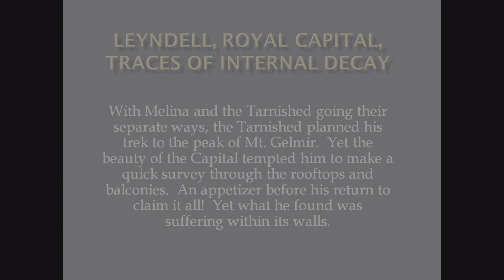Elden Ring (Ep. 115) - Leyndell, Royal Capital, Trace Of Internal Decay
**This video contains PVP Instances!**
Timestamps:
00:00 Introduction
00:15 Exploration
00:25 Leyndell, Royal Capital
10:30 PVP Invasion
11:10 Apartments & Balconies Exploration
14:45 PVP Invasion 2/ Hunter Summons
16:40 Apartments & Balconies Exploration
23:20 Capital Highroad Exploration
24:20 Apartments & Balconies Exploration
27:00 Capital Highroad Exploration
28:45 PVP Invasion 3/ Hunter Summon
31:15 Capital Highroad Exploration
39:35 Apartments & Balconies Exploration
42:25 Rooftops
46:40 Capital Highroad Exploration
47:00 Lower Capital
51:40 PVP Invasion 4 (Delayed)
51:50 Lower Capital Exploration
53:25 PVP Invasion 4/ Hunter Summon
54:10 Lower Capital Exploration